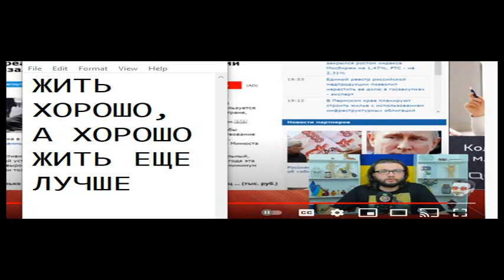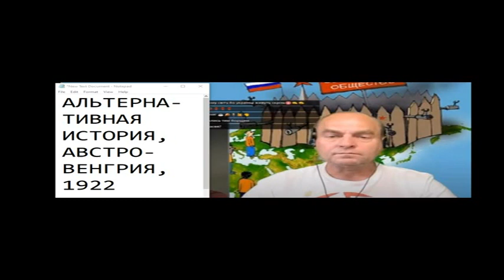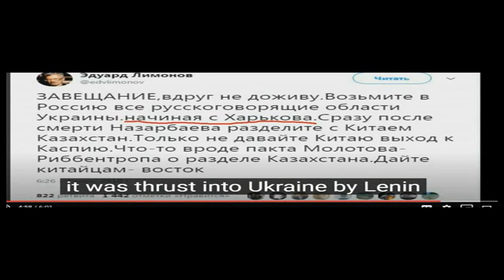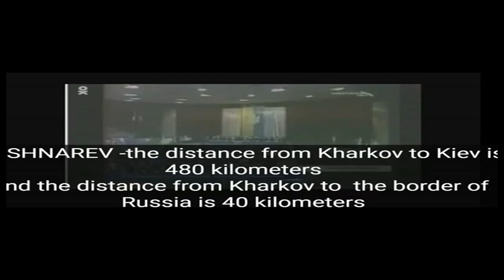Короткие встречи в чатрулетке 715